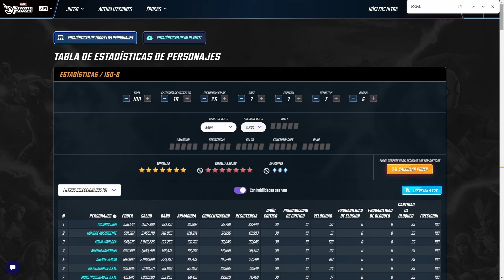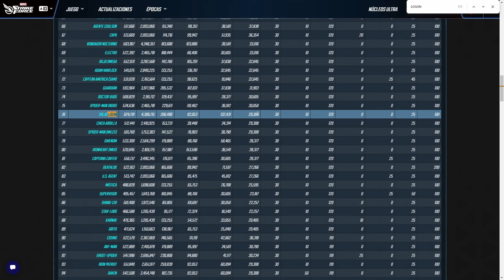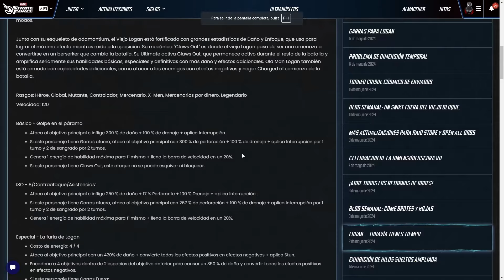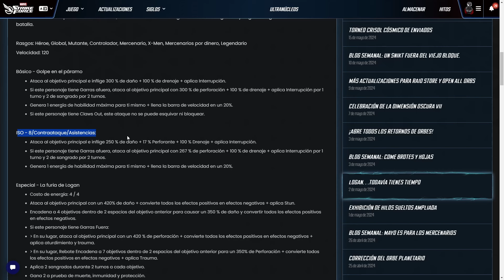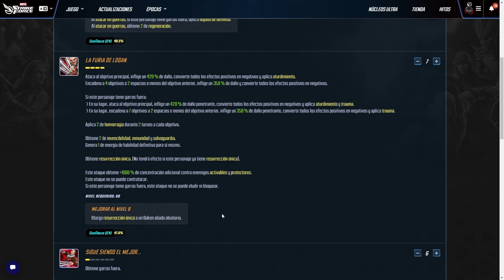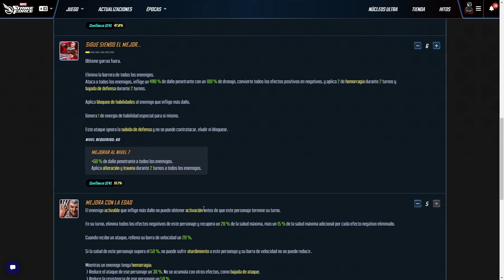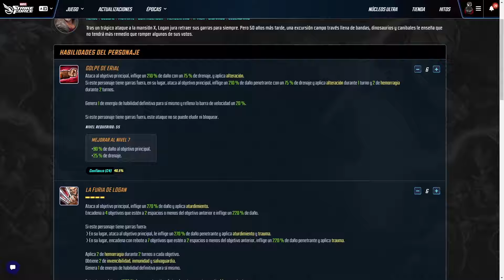PROS Y CONS: OLD MAN LOGAN!! ANALISIS DEL LEGENDARIO de Marvel Strike Force español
Analizamos a Daken, el hijo de Wolverine. Hablamos del personaje a la vez que revisamos sus habilidades, estadísticas, puntos fuertes y débiles para que podáis tomar la mejor decisión sobre si invertir en el.

00:00 Introducción
1:12 Rasgos y aspecto
2:04 Stats
4:18 Kit y habilidades
12:53 Su equipo: Sicarios
13:55 Como conseguiremos al personaje?
16:42 Requisito para legendario??
17:33 ISO-8
18:05 Estrellas rojas
18:43 Conclusiones